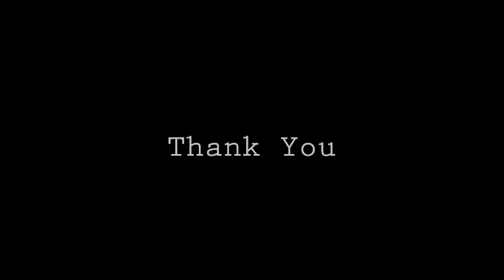Latest Traditional jumukas2018||collections